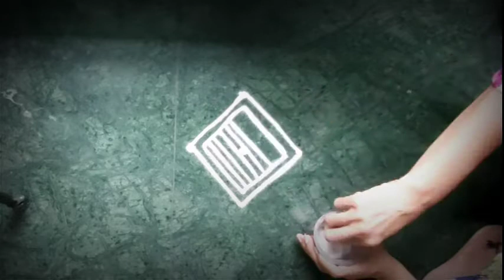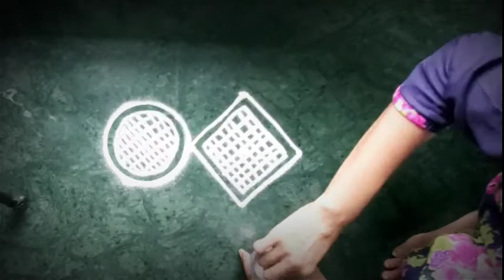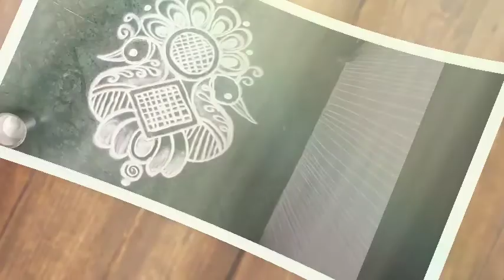peacock rangoli design/दोन मोरांची अतिशय सुंदर मनमोहक अशी रांगोळी/easy kolam